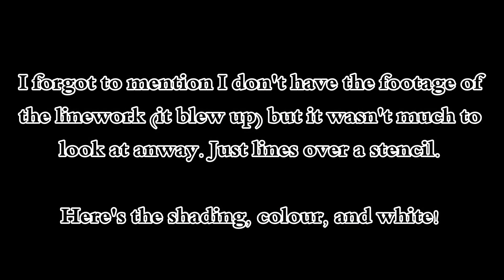Tattoo Timelapse - Neotrad Lamppost (Naomi King)